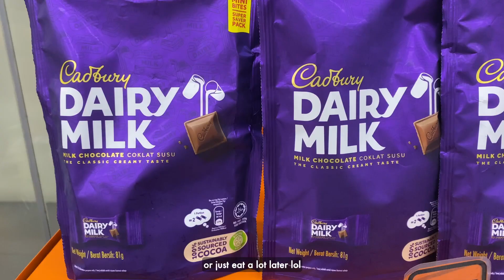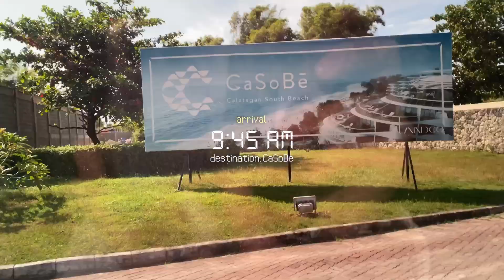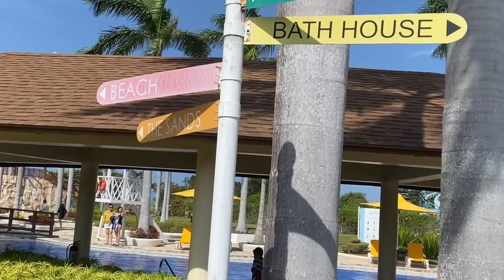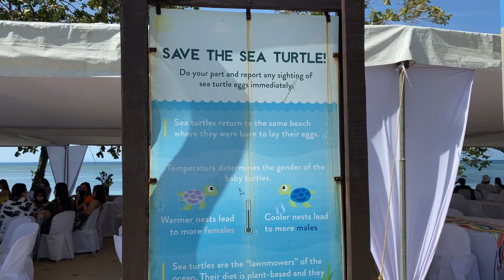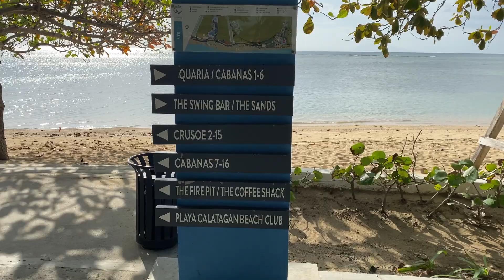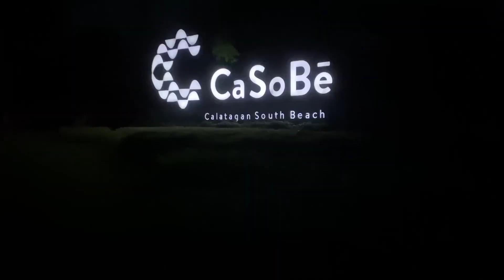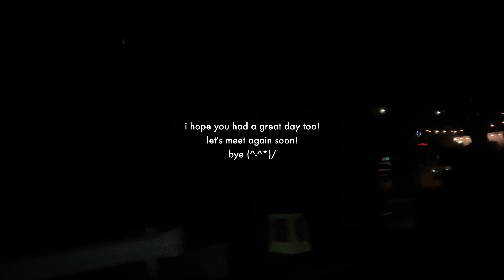travel vlog 🌅 | CaSoBē (Calatagan South Beach), batangas company christmas party 🌊✨🎄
Hey guys ~ 안녕하세요! 💗
How have you been? I've been a bit busy and tired lately. ㅠㅠ  But I'm so excited to share this vlog with you! My company decided to have a Christmas Party at CaSoBē (Calatagan South Beach), and it was so beautiful! i had lots of fun!

I hope you enjoy this vlog as much as I did!

'til next time! 또 봐요!
♡ elsa 엘사

Please see the credits down below for all the products bought, equipment & software used, the music used for this video, and etc. („• ֊ •„)

📸 CAMERA
┊iPhone 11

🎬 EDITING PROGRAM
┊Da Vinci Resolve 17.4.2. Build 9